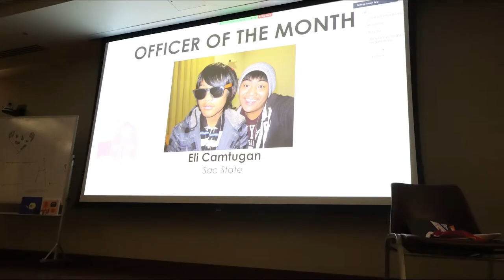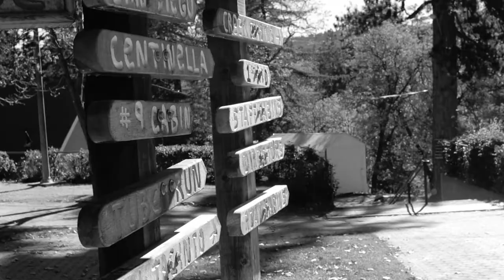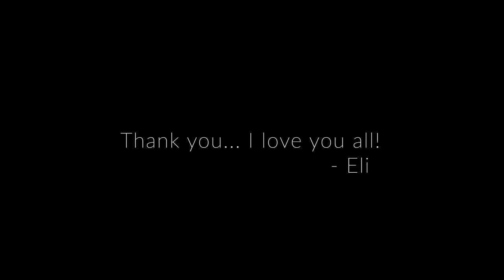CKI 2021 Official Trailer #2?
Talent Act by some dood